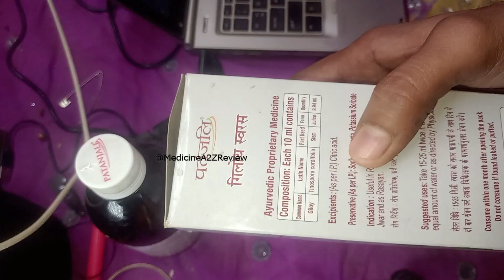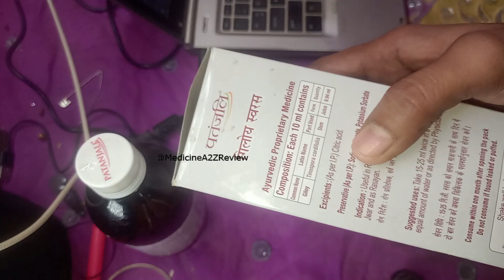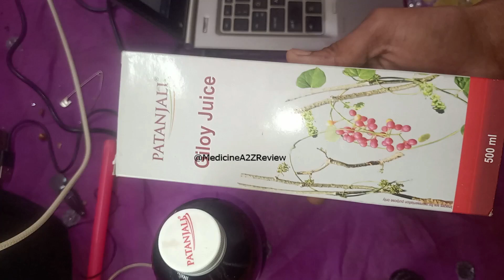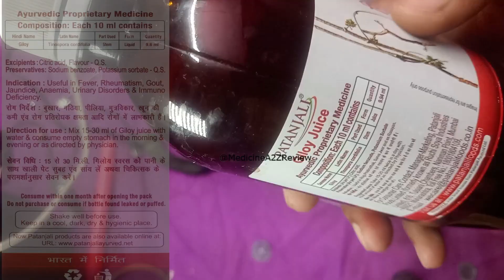Patanjali Giloy Juice Review In Hindi 🌴 Immunity Booster Juice 🌴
Patanjali Giloy Juice Review In Hindi 🌴 Immunity Booster Juice 🌴 PatanjaliGiloyJuice VideoViral @MedicineA2ZReview

Each 10ml contains giloy that is tinospora cordifolia of 9.6ml
material features:vegetarian

ingredients:giloy (tinospora cordifolia)
Important information

Ingredients:
giloy (tinospora cordifolia)

Directions:
Mix 15-30ml of juice with water & consume empty stomach in the morning & evening or as directed by physician.

Product description
Giloy juice 500ml an ayurvedic proprietary medicine composition: Each 10ml contains giloy that is tinospora cordifolia 9.6ml. Indication: Direction for use: Mix 15 to 30ml of giloy juice with water and consume empty stomach in the morning and evening or as directed by physician.